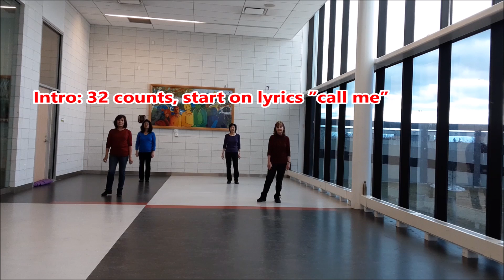Senorita La La La line dance (CCC)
Choreographer: Julia Wetzel - June 2019